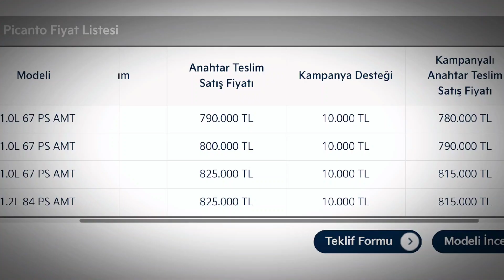RENAULT CLİO PARASINA 2023 KİA PİCANTO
2023 kia picanto 1.0L 67 hp, feel paket donanımına sahip hatcback otomobilini incelediğimiz videomuzda bu otomobile rakip olarak gösterebileceğimiz  2023 renault clio joy 1.0 SCe 65 hp aracını karşılaştırdık.
2023 kia picanto fiyatı ve araç donanımının, 2023 yeni renault clio fiyatı ve araç donanımından daha üst düzeyde olduğunu test ettik.